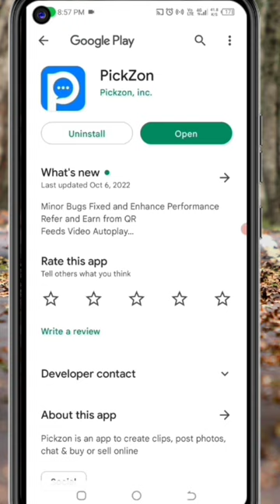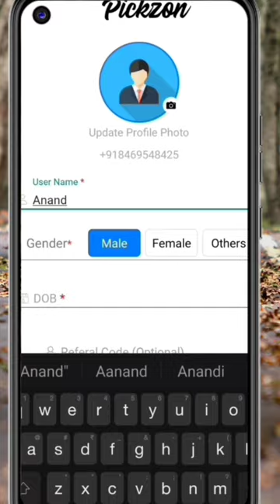Today New Campaign Loot Offer | Just Signup and Get Instant ₹20 Paytm Cash | New Earning Apps Today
campaign code 👉 PZv5aE